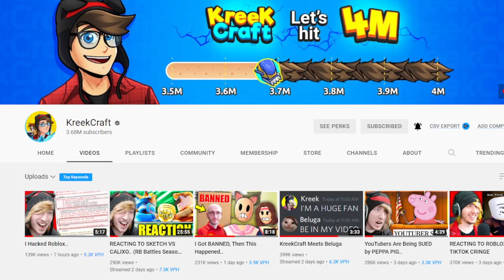KreekCraft New Banner?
KREEK HAS A NEW BANNER NICE